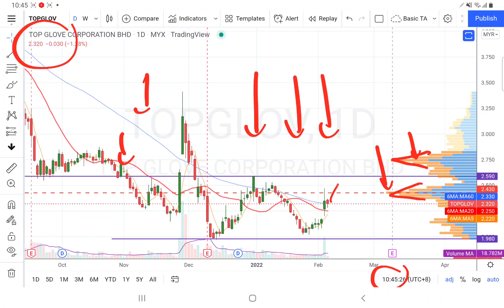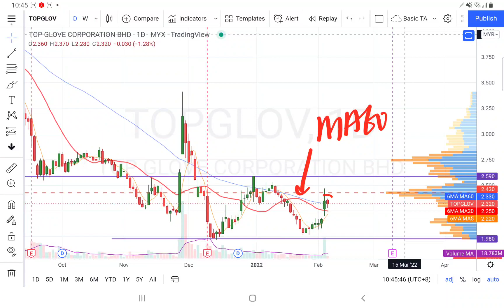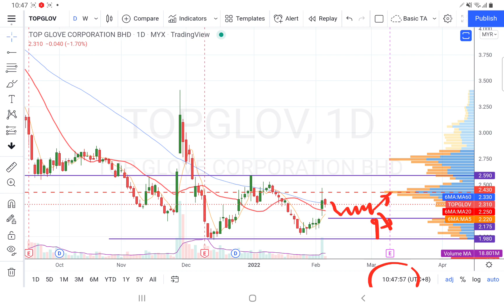08022022 TOPGLOV 筹码峰卖压太重. 实时观股技术分析简评.